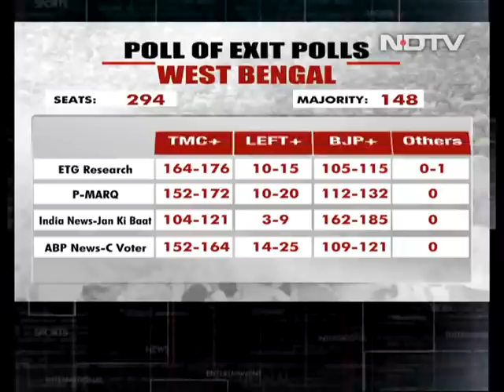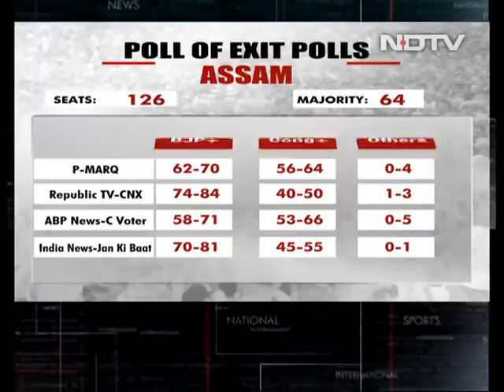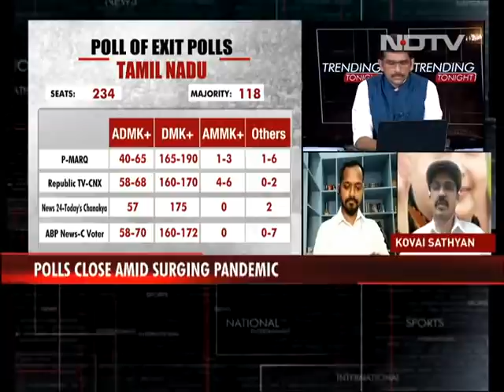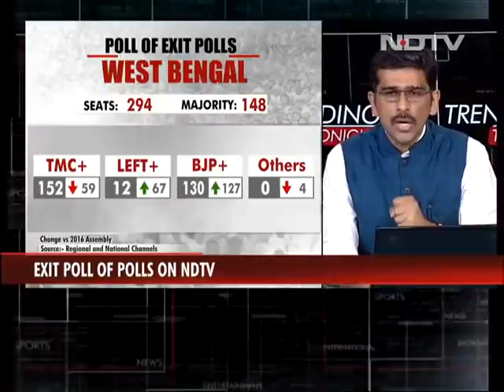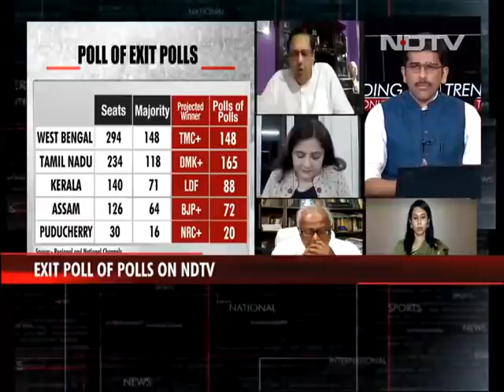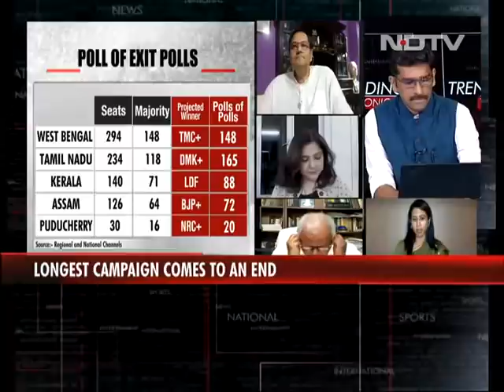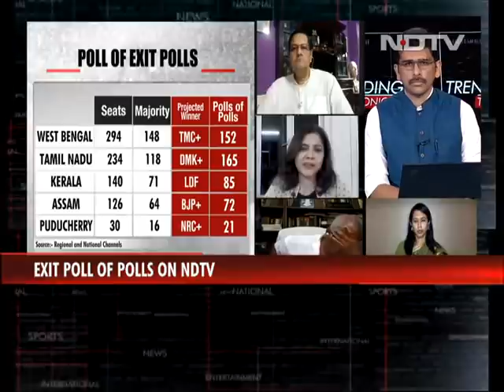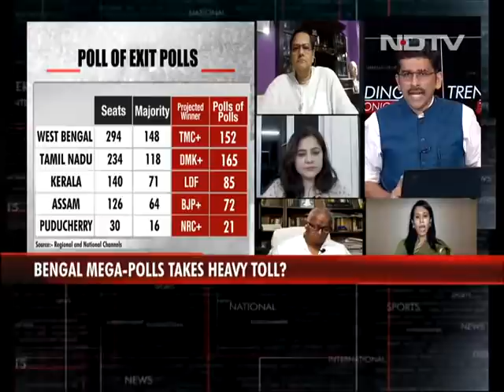Trending Tonight | Election As Usual, Even As People Die